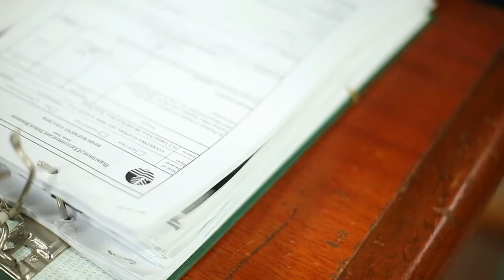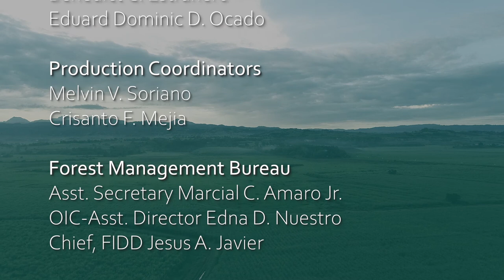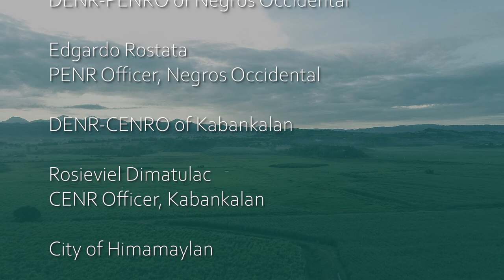Biomass - Forest Industry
Biomass is the fastest growing industry in the country today in terms of renewable energy.  It plays a vital role in the country's energy supply. In fact, almost 30% of the energy for the 110 million Filipinos comes from biomass.
This is no wonder why foreign investors signified interest in the development of biomass power plants and plantations in Luzon, Visayas, and Mindanao. While local companies are already shifting to biomass.

Watch this video and know why biomass is considered the energy of the future.